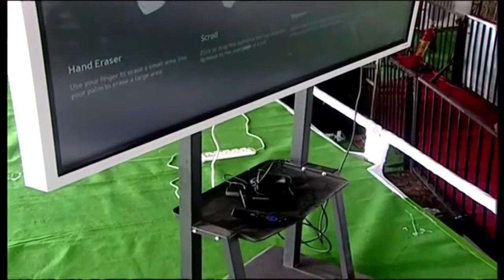Digital Teaching From July 12 :CM Jagan Participating in Jagananna Vidya Deevena || EHA News